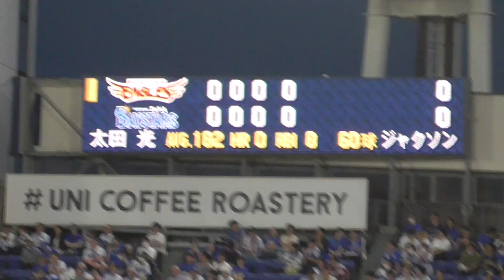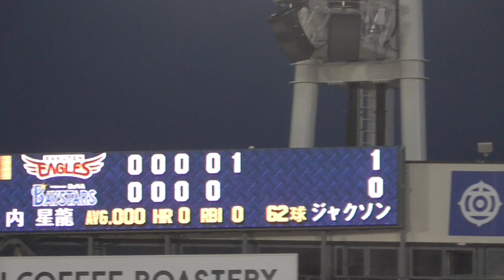2024年5月29日 交流戦 横浜DeNA ー 東北楽天 太田 光 選手の第2打席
レフトスタンドへ今季第1号先制ホームラン